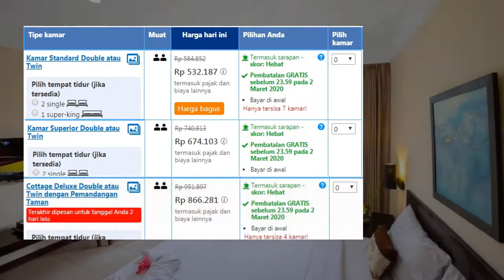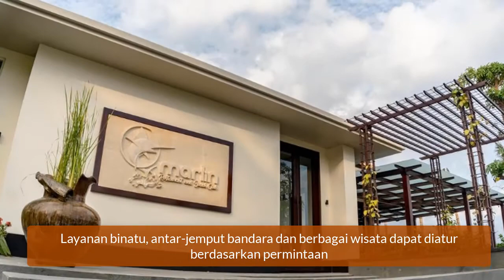Ketapang Indah Hotel, Pemandangan Alam Indah dekat Pantai Ketapang Banyuwangi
Hotel dekat pantai ketapang banyuwangi berikut ini begitu keren karena memiliki kolam renang yang besar dan kamar -kamar luas, bersih dan nyaman. Ketapang Indah hotel berada di jalan Gatot Subroto KM 6 Banyuwangi dan lokasi dekat banget dengan pantai ketapang bisa di lalui dengan berjalan kaki saja.

Hotel bintang 4, Ketapang indah hotel memiliki fasilitas ruang permainan yang meliputi fasilitas tenis meja, fasilitas rapat, serta taman bermain anak-anak, kolam renang dll. Kamar -kamarnya memiliki berbagai tipe unggulan dari kamar standar sampai tipe cottage deluxe. harga mulai dari Rp.600 ribuan permalam.

Terimakasih!

hotel banyuwangi beach
hotel banyuwangi sintera
hotel banyuwangi murah
hotel banyuwangi tepi pantai
hotel banyuwangi baru
hotel banyuwangi dialoog
hotel banyuwangi bintang 5
hotel banyuwangi terbaru
hotel banyuwangi kota
hotel banyuwangi agoda
hotel banyuwangi aston
hotel banyuwangi angker
hotel anda banyuwangi
hotel asiera banyuwangi
hotel di banyuwangi
hotel asika banyuwangi
hotel aston banyuwangi bintang berapa
hotel a banyuwangi
hotel banyuwangi bintang 4
hotel banyuwangi beach kabupaten banyuwangi jawa timur
hotel banyuwangi bagus
hotel banyuwangi bintang 3
hotel blambangan banyuwangi
three b hotel banyuwangi
three b hotel & villa banyuwangi
hotel banyuwangi centre
hotel cawang banyuwangi
banyuwangi hotel center english one
hotel katalog banyuwangi
banyuwangi hotel center
luminor hotel banyuwangi career
aston banyuwangi hotel & conference center
hotel kalibaru cottage banyuwangi
hotel banyuwangi dekat pantai
hotel banyuwangi dekat pelabuhan
hotel banyuwangi dekat stasiun
hotel banyuwangi dekat ketapang
hotel banyuwangi dekat ijen
hotel banyuwangi dekat pelabuhan ketapang
hotel banyuwangi dekat bandara
hotel di banyuwangi kota
hotel di banyuwangi dekat pantai
hotel di banyuwangi bintang 4
hotel di banyuwangi pinggir pantai
hotel di banyuwangi dekat pelabuhan ketapang
hotel di banyuwangi dekat ketapang
hotel di banyuwangi murah
hotel exa banyuwangi
aston hotel banyuwangi
hotel el banyuwangi
hotel el royal banyuwangi
hotel edotel banyuwangi
hotel el royale banyuwangi
kumala hotel banyuwangi regency east java
el hotel banyuwangi
jor el hotel banyuwangi
foto el hotel banyuwangi
el royale hotel banyuwangi
el royale hotel & resort banyuwangi
el royale hotel banyuwangi indonesia
fave hotel banyuwangi
hotel banyuwangi genteng
hotel glenmore banyuwangi
hotel giri banyuwangi
hotel gumitir banyuwangi
hotel grajagan banyuwangi
hotel mahkota banyuwangi genteng
hotel di banyuwangi genteng
hotel nusantara genteng banyuwangi
hotel g land banyuwangi
hotel harvest banyuwangi
hotel harmoni banyuwangi
hotel hits banyuwangi
hotel harris banyuwangi
hotel horison banyuwangi
dialoog hotel banyuwangi harga
hotel slamet banyuwangi harga
hotel selamet banyuwangi harga
hotel banyuwangi indah
hotel illira banyuwangi
hotel ijen banyuwangi
hotel istiqlah banyuwangi
hotel ibis banyuwangi
hotel instagramable banyuwangi
hotel ikhtiar banyuwangi
hotel indigo banyuwangi
hotel banyuwangi jakarta pusat
hotel banyuwangi java
hotel jajag banyuwangi
hotel joglo banyuwangi
hotel jorrel banyuwangi
hotel santika banyuwangi jawa timur
hotel di banyuwangi jawa timur
hotel manyar banyuwangi jawa timur
hotel banyuwangi ketapang
hotel banyuwangi kota murah
hotel banyuwangi ketapang indah
hotel kokoon banyuwangi
hotel kumala banyuwangi
hotel kalibaru banyuwangi
hotel kapsul banyuwangi
hotel banyuwangi lima puluh
hotel luminor banyuwangi
hotel lingkar banyuwangi